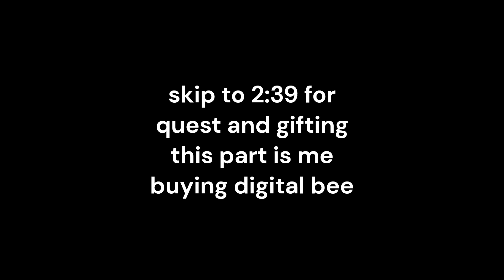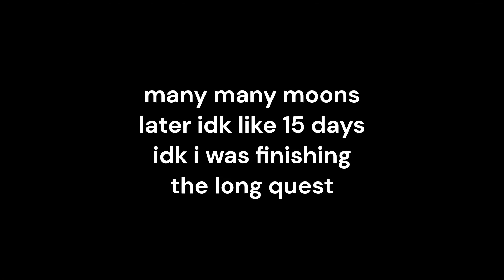finishing 15th beesmas quest and gifting digital bee on bss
took so long i am gonna sleep plus idk if i cba to make thumbnail

im poor now -_-